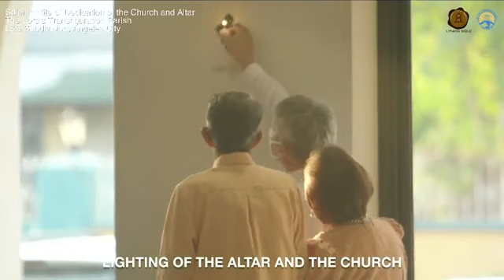DZRV 846 - The Solemn Eucharistic Celebration and Rite Dedication of the Church and the Altar